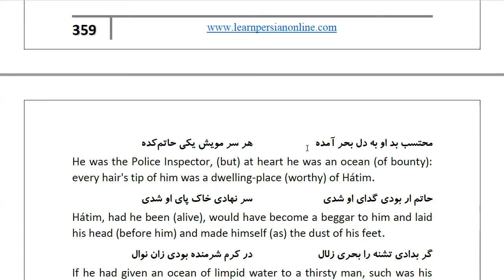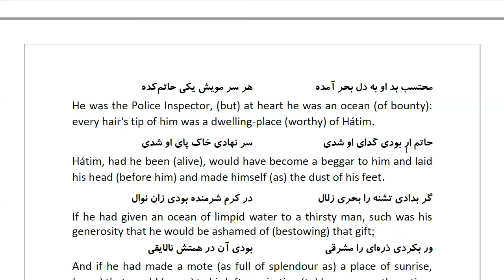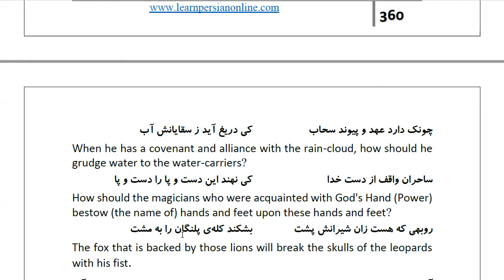Masnawi Rumi: In Farsi with English Translation: Part 927: Story of the man who had an allowance